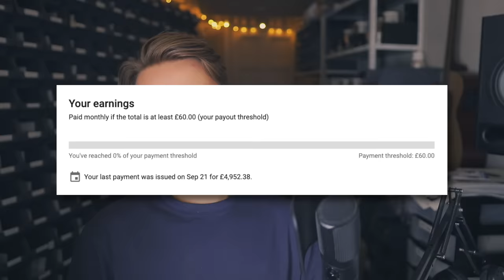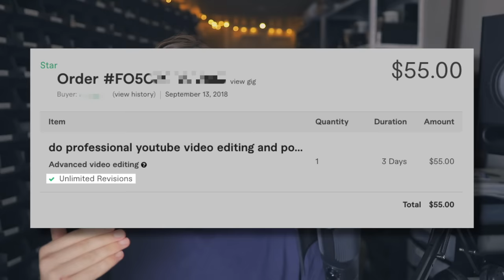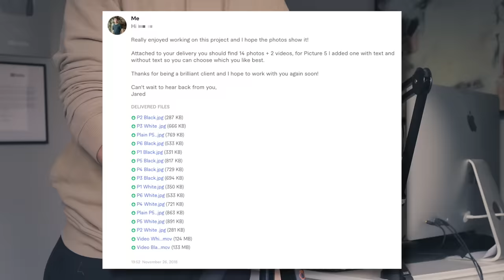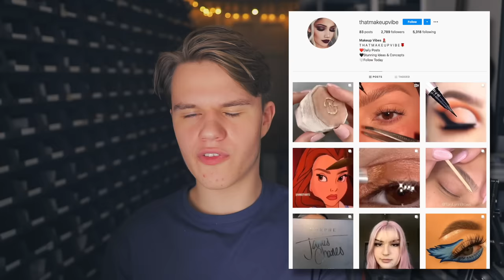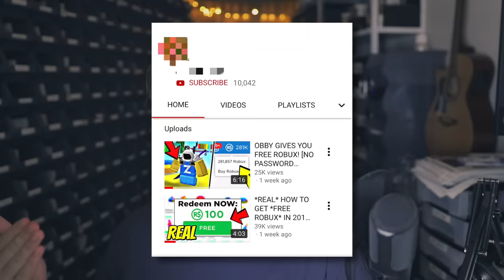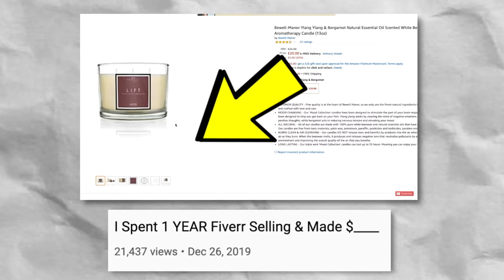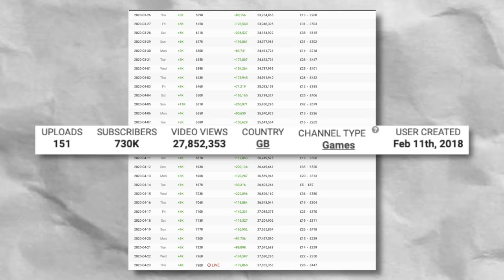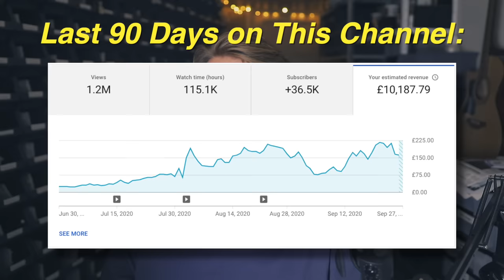How I Earned $100,000 at Age 16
Here it is... Everything I've done to go from $0 - $100,000 in pre-tax total money, as a 16-year-old.